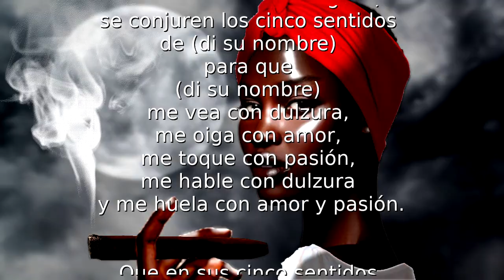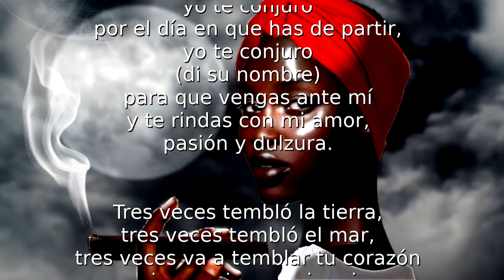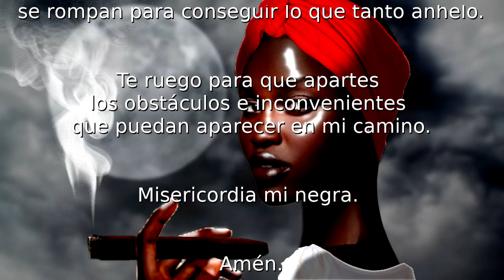❤️ ORACIÓN Y RITUAL A NEGRA FRANCISCA PARA ATRAER Y AMARRAR AL HOMBRE AMADO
Haz un donativo a CADENA DE VIDA para mantener este canal abierto